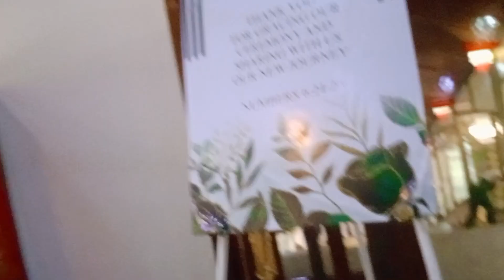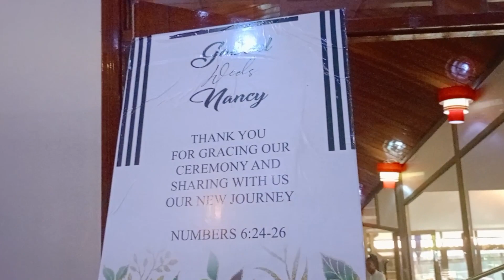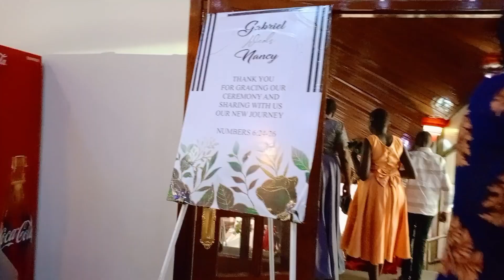ATTENDING A WEDDING IN KAMPALA🇺🇬